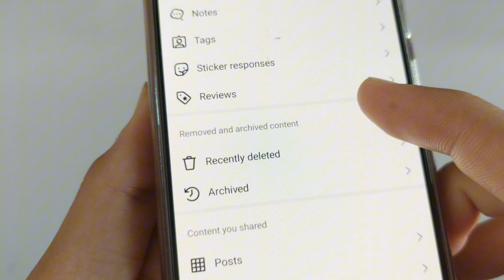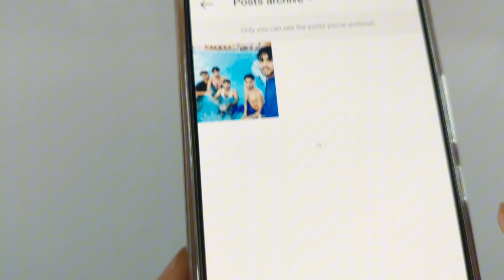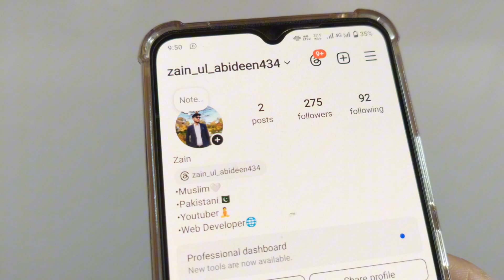Instagram Se Photos Private Kaise Kare | Instagram Photo Hide Karne Ka Tarika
In this video I will tell you Instagram Se Photos Private Kaise Kare | Instagram Photo Hide Karne Ka Tarika